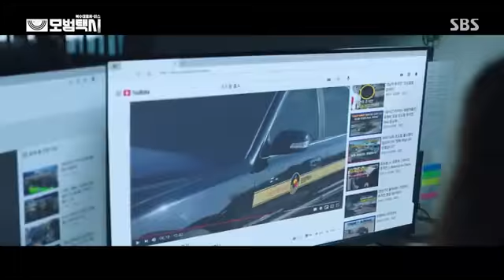(MV) YB - SILENCE (TAXI DRIVER OST Part. 1 모범 택시 OST Part. 1)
cr : 1thek